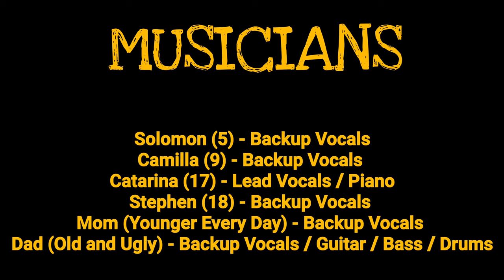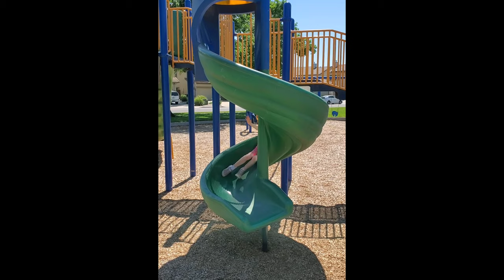BADGER BUNCH BAND - Come And Wash Your Hands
A Coronavirus inspired parody of Redbone's Come And Get Your Love.